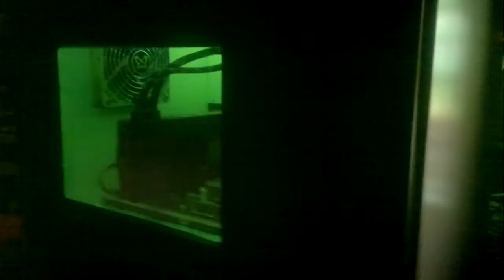Microwave oven computer - Taistelu jaska